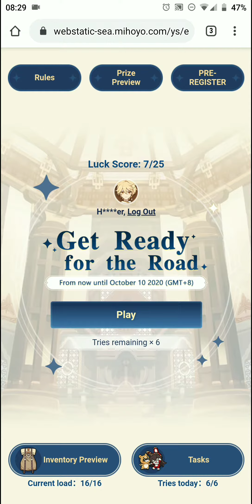「GENSHIN IMPACT」Get Ready for the Road WEB Event (18th Day )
「GENSHINIMPACT」GetReadyfortheRoad WEBEvent (18th Day )